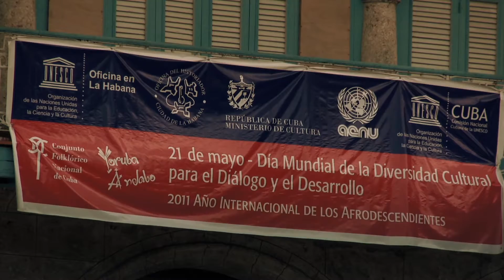Yoruba Andabo UNESCO